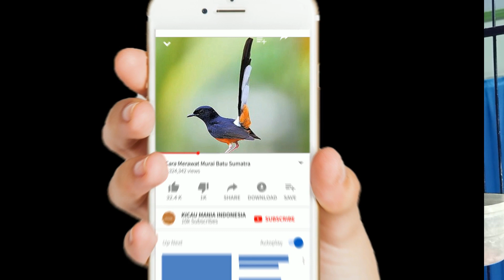TEKUKUR KUK 2 MEMANGGIL LAWAN ~ COCOK UNTUK PIKAT TEKUKUR KUK 3